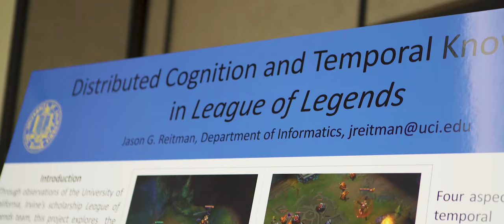Career Spotlight | Dr. Constance Steinkuehler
Meet Dr. Constance Steinkuehler, Professor of Informatics at the University of California, Irvine!

As 21st century computer games blossom with possibilities, think of Professor Constance Steinkuehler as one of the people watering the digital garden. “I’m interested in games that improve cognitive well-being, especially among young people,” she says. Fascinated with the social dimensions of online play, Steinkuehler is exploring its convergence with cognitive processes to enhance mindfulness and mental well-being. “We’re developing games that promote learning, health, the self-regulation of attention, and the ability to recognize someone else’s feelings and to respond productively to them,” she explains. (More